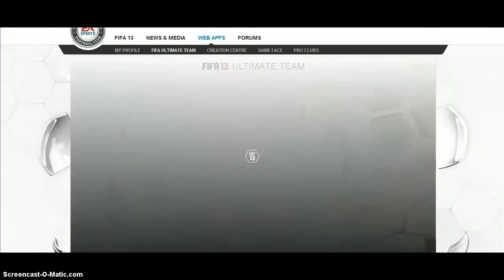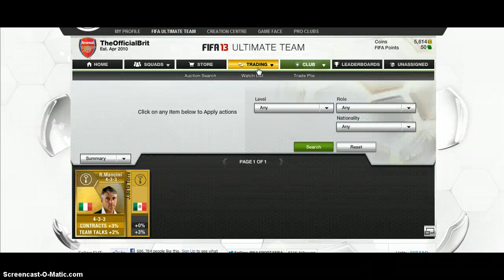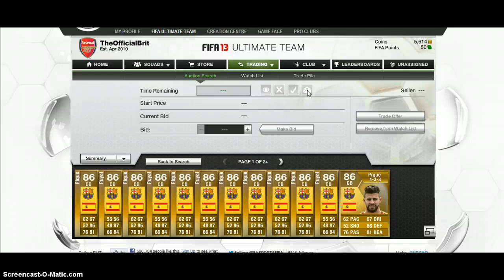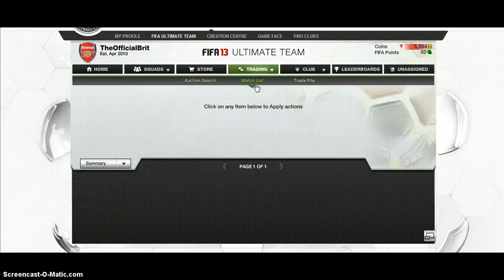FIFA 13 Ultimate Team (S1 Ep. 10): Wheeling and Dealing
Time for some more change! I'm about to go and record some more yogscast survival, because that appears to be a well-received series at the moment!